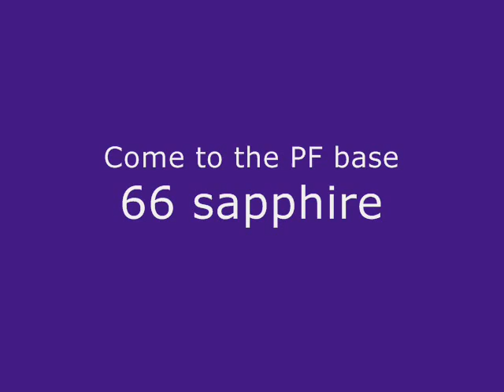My level 8500 File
This is my level 8500 sherwood dungeon file.